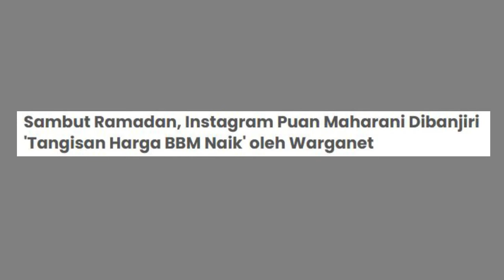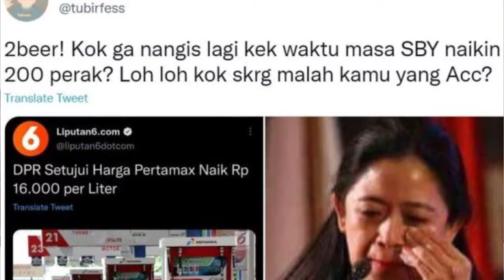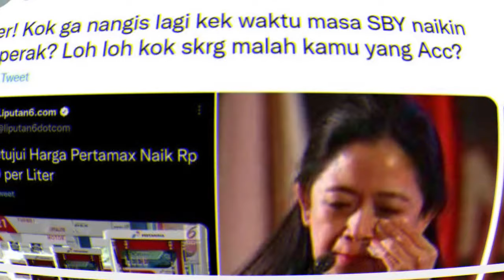PUAN MAHARANI POSTING SAMBUT RAMADHAN 2022, INSTAGRAM DIBANJIRI PUAN MENANGIS HARGA BBM NAIK ERA SBY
Enjoy Channel News, Jakarta - Sambut ramadhan 2022, Ketua DPR RI Puan Maharani membuat unggahan Instagram ucapan selamat menunaikan ibadah puasa Ramadan 1443H. Unggahan tersebut lantas dibanjiri oleh reaksi para warganet.

Dan beberapa dari mereka bukan berkomentar mengenai sambut ramadhan 2022 atau ibadah puasa, melainkan menyoroti persoalan harga BBM yang naik.

Dalam postingannya, Puan Maharani mengucap syukur pada tahun 2022 ini sudah dapat melaksanakan salat tarawih secara berjamaah.

"Alhamdulillah, saya sangat bersyukur bahwa tahun ini kita sudah dapat melakukan salat tarawih berjamaah, seiring dengan semakin melandainya Covid-19 dan gencarnya vaksinasi," ujar Puan Maharani, Minggu (3/4/2022).

"Bahkan, nanti saat Idul Fitri kita boleh mudik untuk bertemu dengan orang-orang terkasih di kampung halaman," sambungnya.

Politikus PDIP itu turut berpesan agar masyarakat tetap disiplin dalam menjalankan protokol kesehatan untuk mencegah Covid-19.

Nah untuk lebih jelasnya silahkan simak video PUAN MAHARANI POSTING SAMBUT RAMADHAN 2022, INSTAGRAM DIBANJIRI PUAN MENANGIS HARGA BBM NAIK ERA SBY. Semoga bermanfaat.